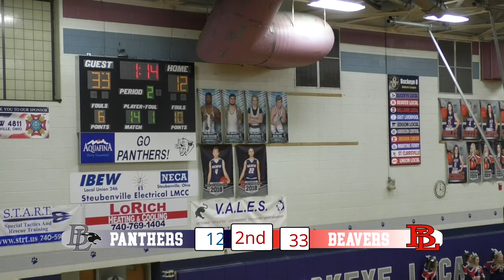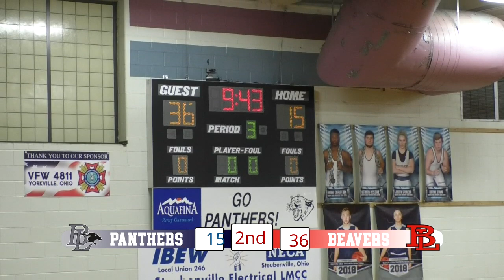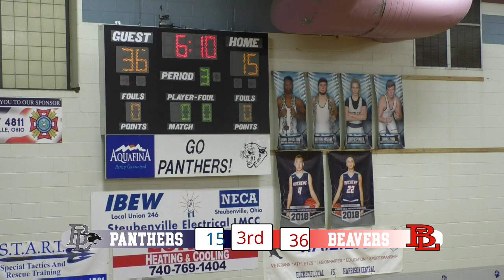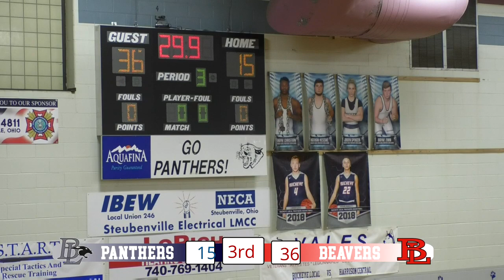Boys vs Beaver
Varsity boys